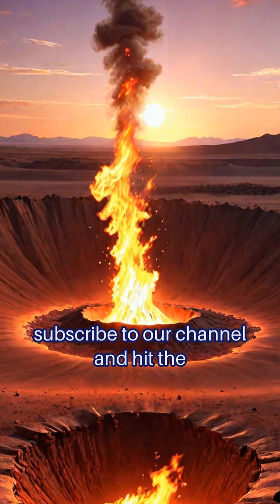Unseen Worlds: Exploring the Darvaza Crater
Join us on a journey to the heart of Turkmenistan, where scientists recently discovered an eerie and fascinating phenomenon that has been dubbed 'the Gateway to Hell'. In this video, we'll delve into the mysterious world of the Darvaza Crater, where oil riggers stumbled upon an unexplained underground cavern in 1971. What secrets lie beneath the surface of this otherworldly landscape?